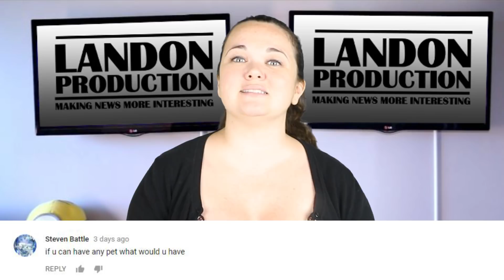Africa Is Being Ripped In Half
Africa is splitting into 2 at an alarming rate. Yeah, this is history happening right before our very eyes. Due to a giant fault line, Eastern Africa is breaking away from the rest of Africa. One thing that’s worrying a lot of people is how quickly this divide is happening- as it could be dangerous for the people living there.

STORY LINKS:
--Africa Is Being Torn Apart

--ISIS takes responsibility for Kabul suicide bombing that killed 32 people

--Austin bomber has been identified and has committed suicide

2408 Lakeshore Blvd W.
Etobicoke, On M8V4A2
PRODUCER:
Courtney McGinley

VIDEO EDITED BY:
Ryan Wazonek